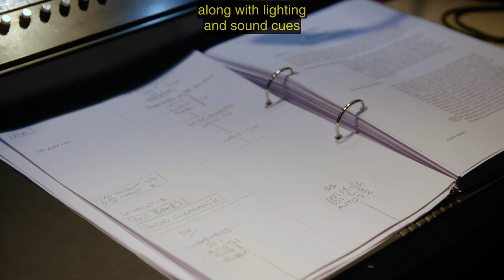National Theatre's smart caption glasses to be piloted at BFI for London Short Film Festival 2020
London Short Film Festival 2020 to host cinema’s first UK pilot of the National Theatre’s innovative smart caption glasses system for cinema-goers for D/deaf, deafened or hard of hearing audiences.

This January 2020, the London Short Film Festival (LSFF) will host the first UK pilot in cinemas of the National Theatre’s smart caption glasses, a solution for D/deaf, deafened or hard of hearing audiences, at BFI Southbank.

As part of the festival’s ongoing commitment to accessibility, LSFF is delighted to announce that smart caption glasses will be available to cinema-goers at all LSFF 2020 UK Competition screenings with support from the BFI Audience Fund (awarding funds from The National Lottery), BFI Southbank, National Theatre, Epson and the UK Cinema Association’s Technology Challenge Fund.

Launched in 2018 by the National Theatre (NT), following a year of testing with audiences who are D/deaf, deafened or hard of hearing, smart caption glasses have been in use for 80% of their productions on the South Bank.

The Open Access Smart Capture technology was the result of an ongoing collaboration between the NT's technical team and speech and language experts led by Professor Andrew Lambourne.

The glasses display a synchronised transcript of dialogue and sound directly onto the lenses of the glasses, giving service users the freedom to experience captions how and when they want to. Accenture and the NT developed the service using Moverio BT-350 smart glasses, which are designed and manufactured by Epson specifically with arts and culture applications in mind.

Including work from Peter Strickland (In Fabric), a poignant turn from Maxine Peake (Funny Cow) and the directorial debut of Lena Headey, the LSFF 2020 UK Competition selection presents compelling storytelling from established and emerging British directors across four screenings on 11th, 13th, 15th & 16th January in NFT1 at BFI Southbank.

With 11 million people living with hearing loss across the UK - around one in six of the population - LSFF has been hosting annual screenings in London and across the UK for underserved Deaf and hard of hearing audiences for the past three years, curated by LSFF’s Deaf programmer Zoe McWhinney.

Over the last decade, the UK cinema sector, with the support of the UK Cinema Association, has worked hard to meet the needs of deaf and hearing-impaired audiences, increasing the number of subtitled screenings significantly. There are now over 1,500 subtitled screenings in UK cinemas every week. But the delivery of such ‘open caption’ shows, where the subtitles are visible to audience members whether they need them or not, remains a challenge, particularly for smaller cinema operators.

A further development of the Technology Challenge Fund, launched by the UK Cinema Association in October 2018 to find an affordable and inclusive solution to the delivery of subtitles for deaf and hard of hearing people, the pilot will see the first test of the National Theatre solution in a ‘live’ cinema environment.

A Little Tenderness - Saturday 11th Jan, 5.20pm, BFI Southbank
Concealment Feeds the Fear - Monday 13th Jan, 8.45pm, BFI Southbank
In Living Colour - Wednesday 15th Jan, 8.50pm, BFI Southbank
Joyful & Triumphant - Thursday 16th Jan, 8.45pm, BFI Southbank